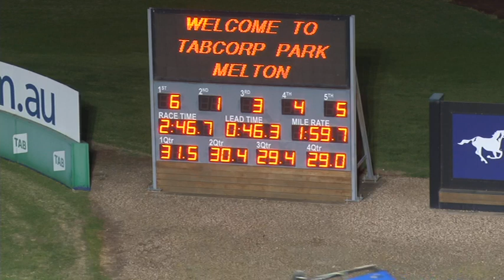Melton 20 06 22 Trial 6